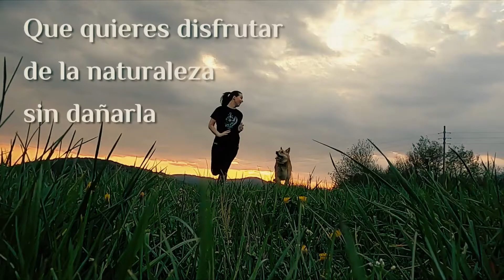Cuidado de la piel con productos naturales y sin testeo en animales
encuentras productos para el cuidado de la piel y el cabello, que no han sido testeados en animales, que no contienen químicos peligrosos para la salud y que son de origen natural.